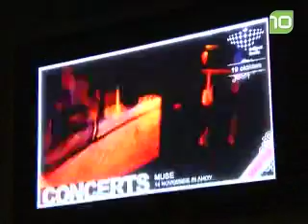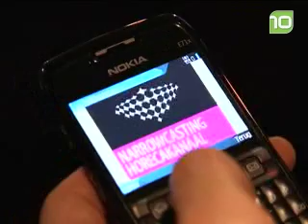Nieuwe service Briljant Breda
Briljant Breda biedt het publiek een nieuwe service.